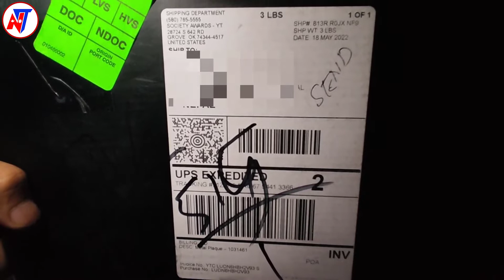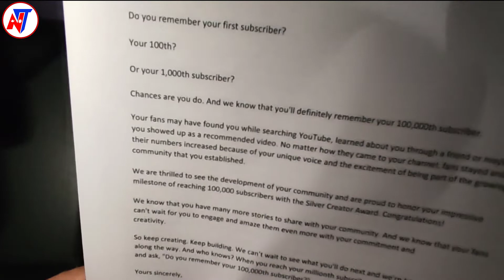SILVER PLAY BUTTON @NEPALITECHNICAL YouTube 100k Creator Award Unboxing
★Hey Guy's You are watching now Nepali official tech channel Nepali technical.
★★★★★►►►More Tech Videos►►►★★★★★
★★★◆Follow On◆★★★
MY Gears:-
Silver play button unboxing, Youtube silver play button unboxing, Silver play button unbox nepali technical,